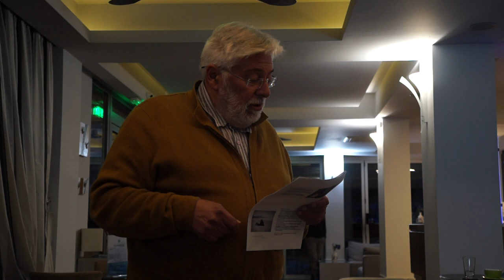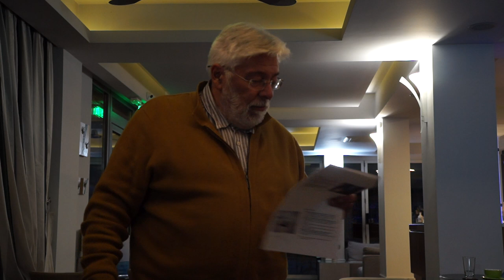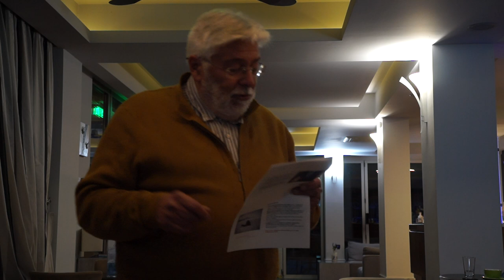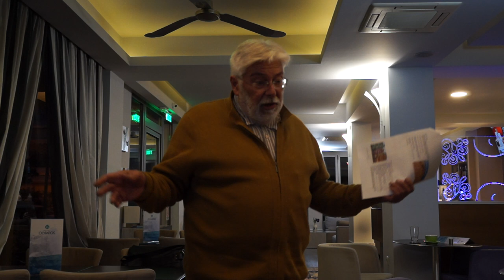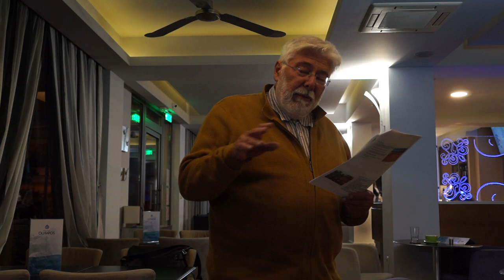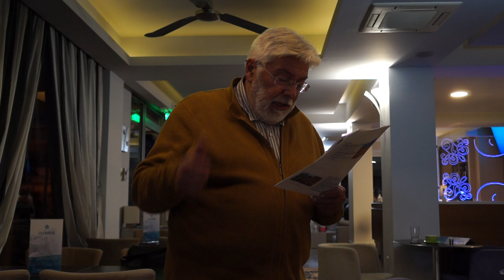ORFEAS PROJECT 2023 Part 1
The Orfeas Project has represented by Sotiris Meliumis in the Olympos Hotel, Leptokarya, November 2023